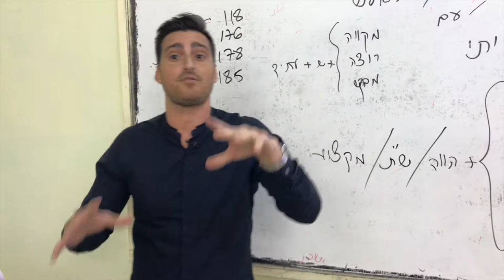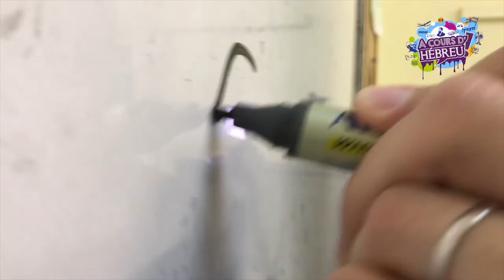Rencontre prolifique avec des participants à Massa - Formez-vous sur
( Pour plus de renseignements sur l'Oulpan en ligne A Cours d'hébreu, rendez vous sur le

"Massa" ׳מסע׳ signifie "voyage", mais c'est aussi le programme phare de l'agence juive qui depuis plusieurs années maintenant, fait un travail formidable d'insertion des jeunes "olim" dans la société israélienne. Une bonne insertion va avec une bonne maitrise de la langue. Nous avons rencontré quelques sympathiques participants à ce programme dans un oulpan à Jérusalem. Rencontre prolifique. Regardez plutôt, ça va vous encourager en hébreu.